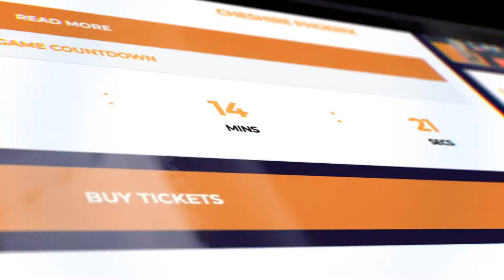Glasgow Rocks Website Trailer 2019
Web & Digital Creative Agency Simplicity Marketing partner with Glasgow Rocks for 2019 / 20 BBL season.